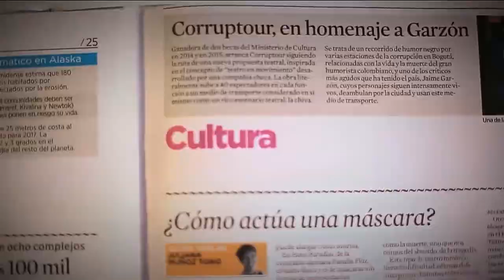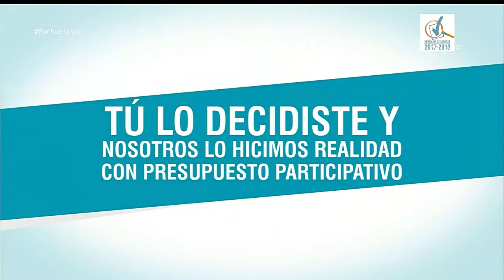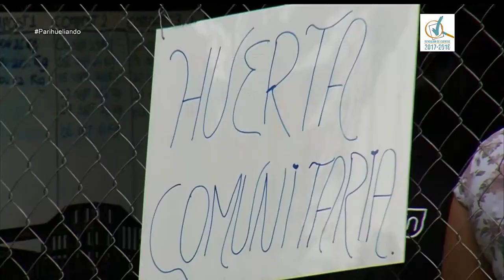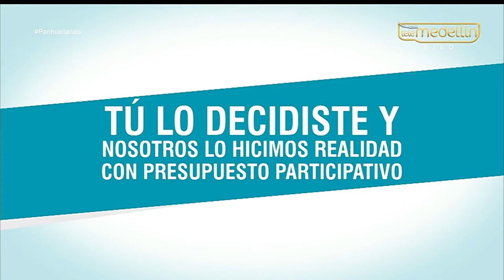Balance Presupuesto Participativo [Parihueliando Con Vos] Telemedellín